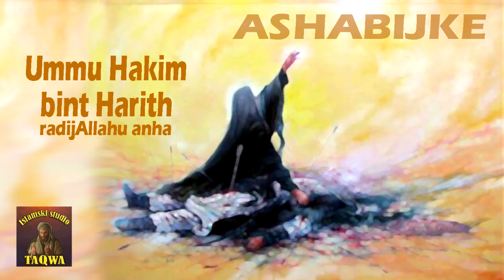ASHABIJKE - Ummu Hakim bint Harith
Ashabijka plemenitog porijekla, žena šehida, borac za islam, istinska vjernica - Ummu Hakim, Allah joj se smilovao.